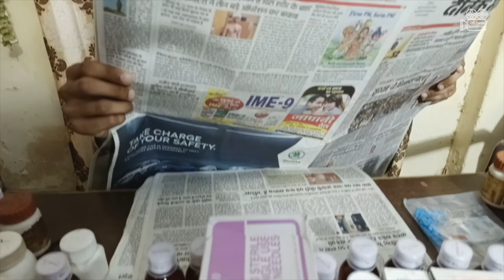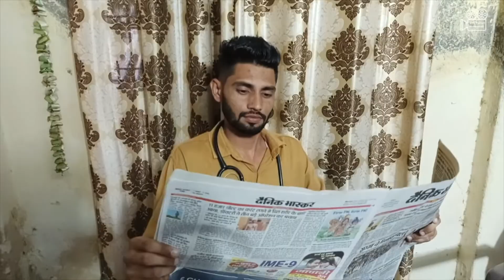TIME PASS 2 | FULL COMEDY VIDEO | RAMAN MULLANPUR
LATEST PUNJABI COMEDY 2020 || TIME PASS || RAMAN MULLANPUR || AMARJIT SINGH

CAST

RAMAN MULLANPUR

AMARJIT SINGH

EDITOR
Harpinder Singh

VIDEO BY :-
DESITARIN ENTERTAINMENT